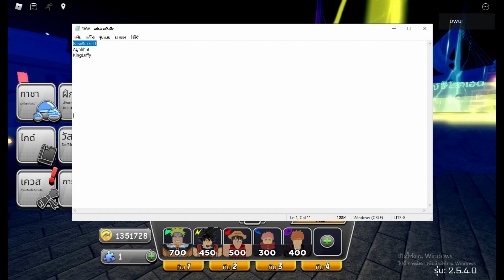Anime World Tower Defense แจกโค้ด Update 1